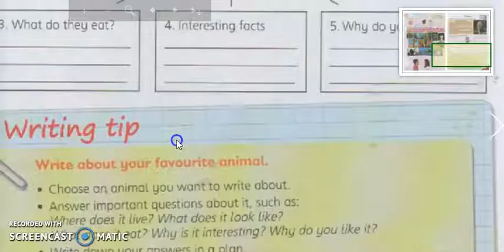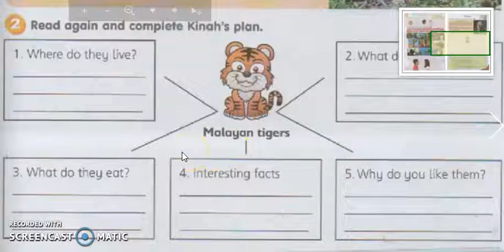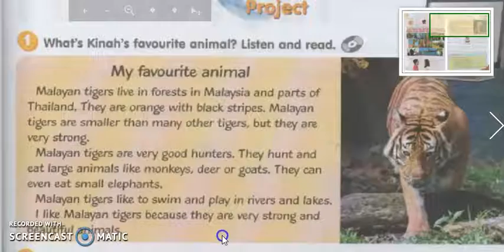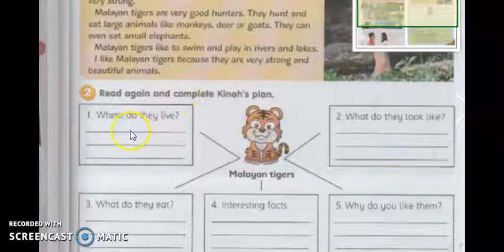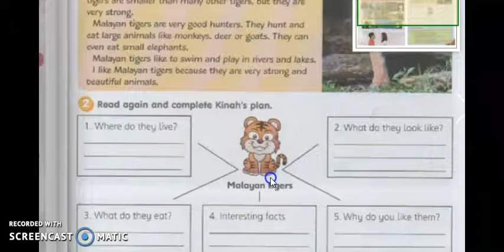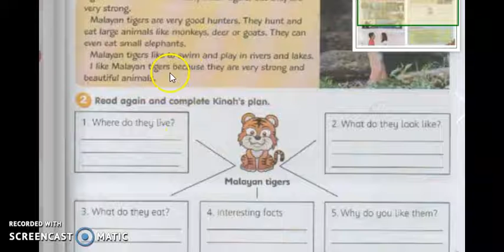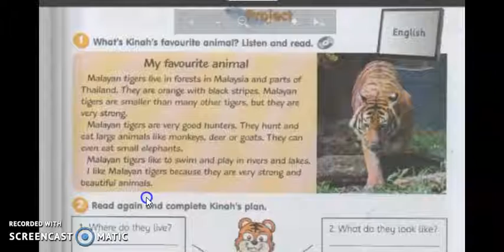ENGLISH YEAR 4, 24TH AUGUST 2021